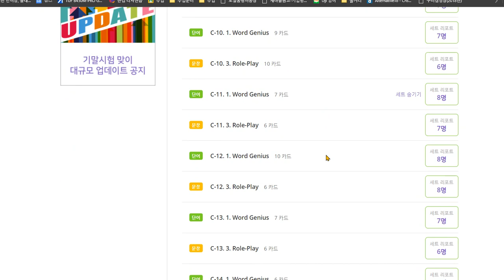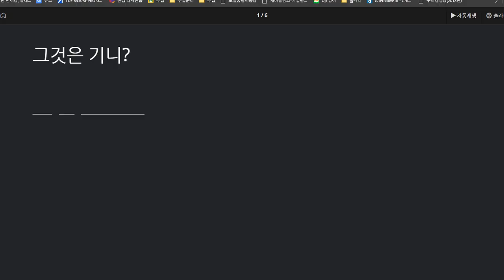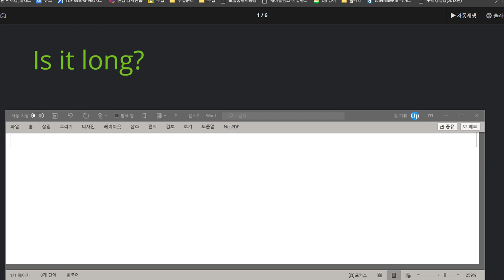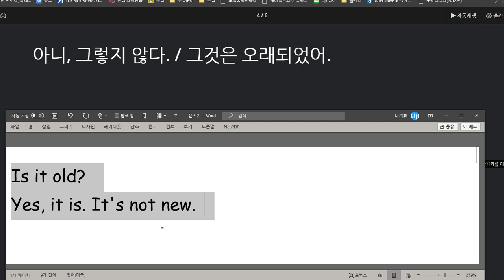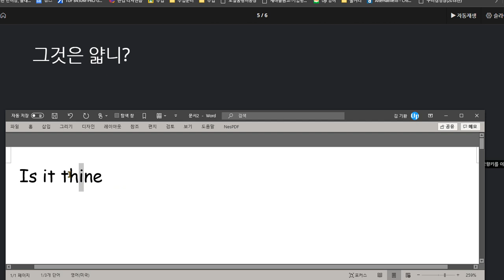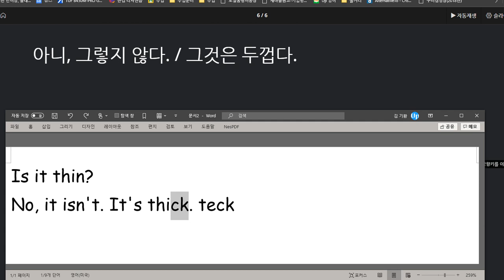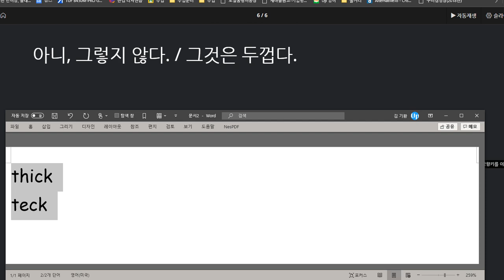유한별 2020 08 17 칭찬 형용사와 be동사의 활용법을 잘 이해하고 있음 스펠링에서는 아직 약점이 보임